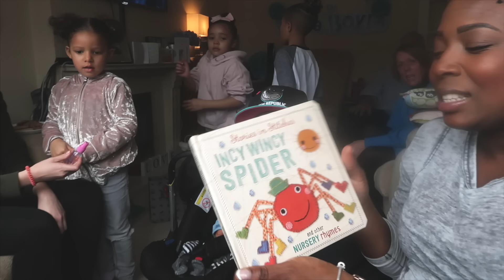HAZARIAH-REU MEETS BIOLOGICAL FAMILY || BABY NUMBER 5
Tune in to see what The Grimwade Family got up to today as they continue to daily vlog!!!

BROMLEY
BR1 9ZQ
UNITED KINGDOM

Much love,